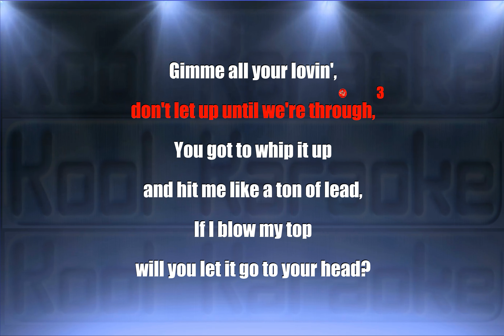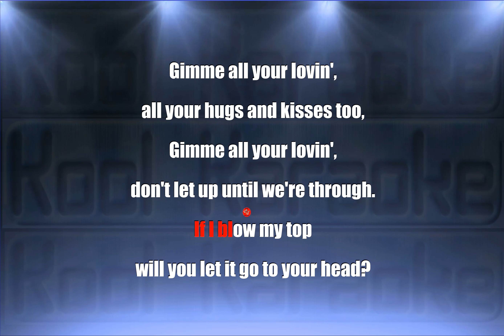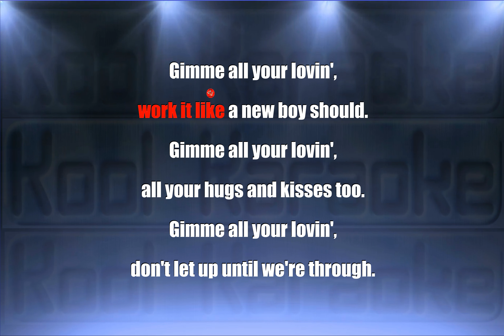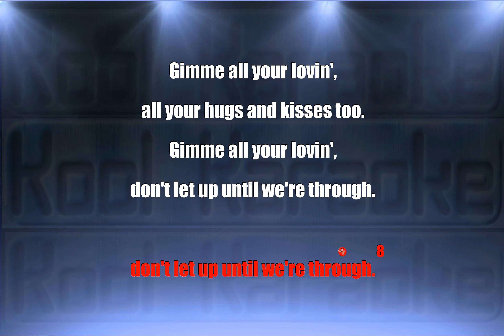ZZ Top - Gimme all your lovin (Karaoke Version) VT